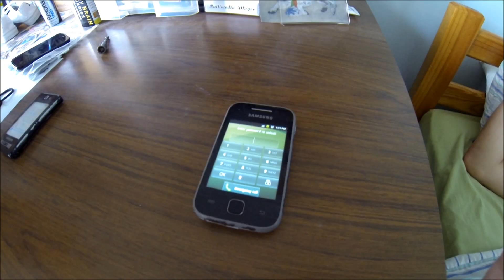GoPro: Back To The Future Spoof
Lachlan wakes up to find he is late for work and rushes to make it on time. How will it end???

Filmed with the GoPro Hero3 Black Edition. GoPro HD